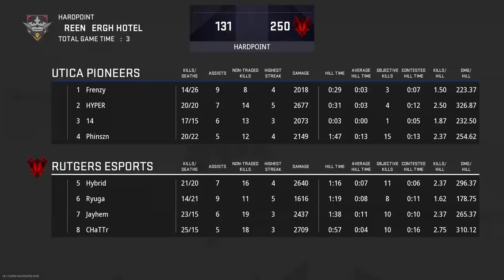Rutgers Esports vs Utica Pioneers | Spring 2023 | League Play Week 4 Day 1